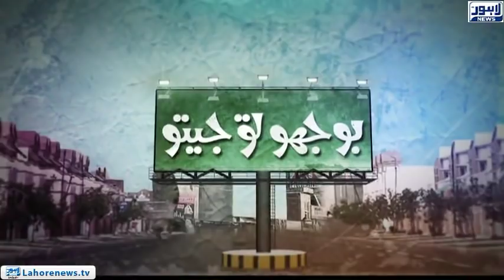Bhoojo to Jeeto (Amanah Mall) Episode 370 - Part 03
Bhoojo To Jeeto with Aleena Haroon where she visits Ammanah Mall  and discovers hidden talent among locals by providing them an opportunity to showcase their talent.